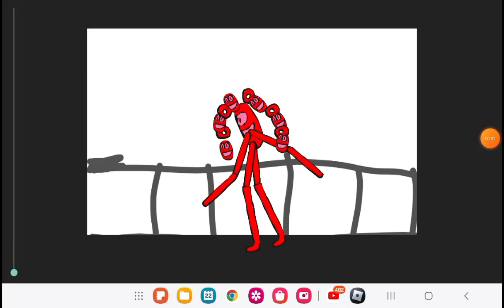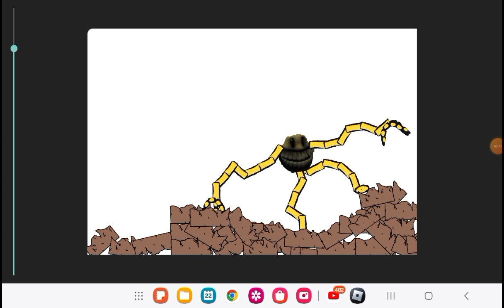Red innyume amd emoji take over wyst life agin after red innyume get hurt